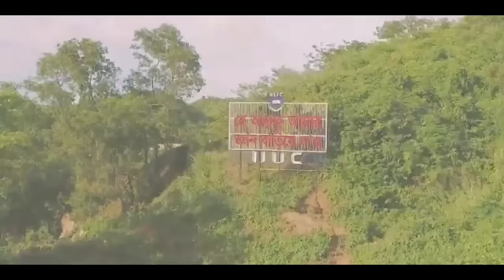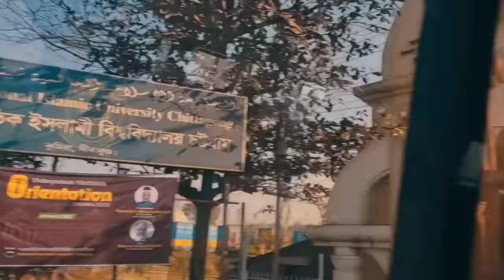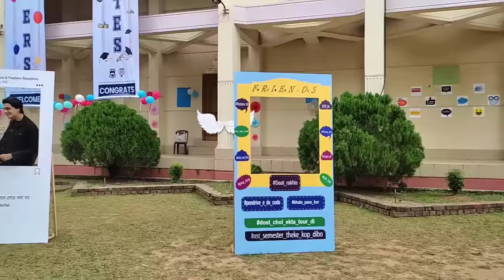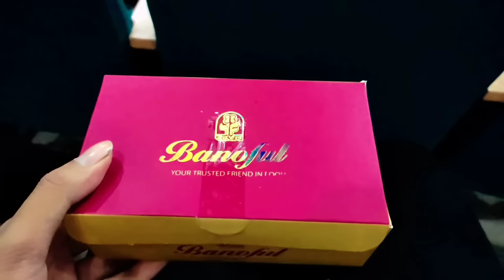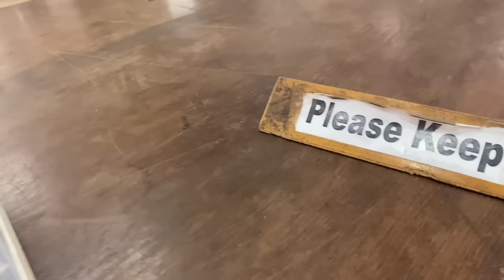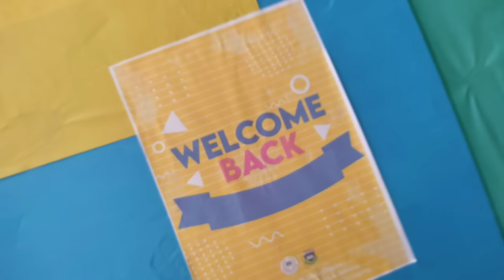My First Day at University Vlog| International Islamic University Chittagong Bangladesh| IIUC Campus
this is Muhammad Showrov. Today's vlog is about my university. ❤️ My university is International Islamic University Chittagong ( IIUC ). I am try to present my university to you. I hope you like it.

The International Islamic University Chittagong is a private university in Bangladesh. First in Chittagong.

Drone footage: collected by IIUC documentary .

we have at International Islamic University Chittagong hostel, campus, tour and Faculty of Science & Engineering, Faculty of Business Studies, Faculty of Law, Faculty of Arts & Humanities, Faculty of Social Science,